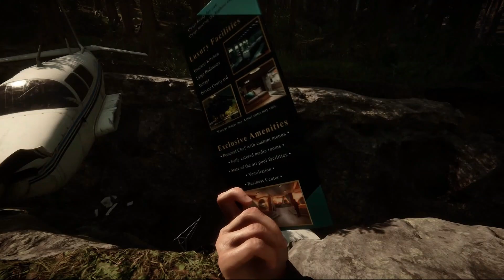Sons of the Forest deutsch #102 Der letzte Bunker Let's Play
Servutz im Wäldchen.
Na da bekommen wir jetzt die Anzeige wo wir uns vor langem den Bunkereingang markiert haben. Ich glaube jetzt fest daran das dies der letzte Bunker auf der Insel ist. Mal sehen was es hier neues zu Entdecken gibt und vor allem wie sich die ganzen Ereignisse auf der Insel zusammenfügen für ein schönes Gesamtbild der Ereignisse.